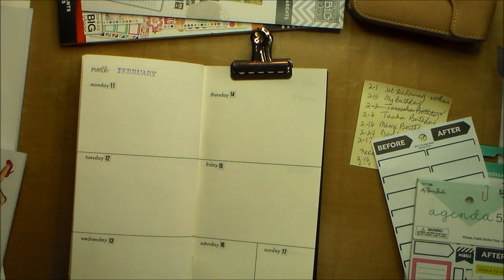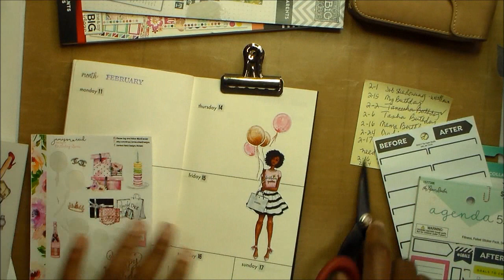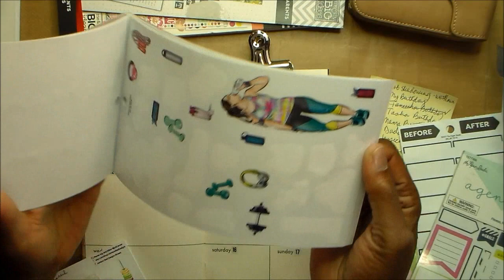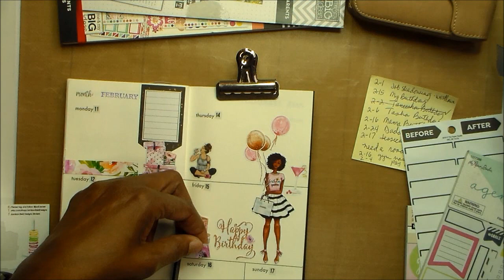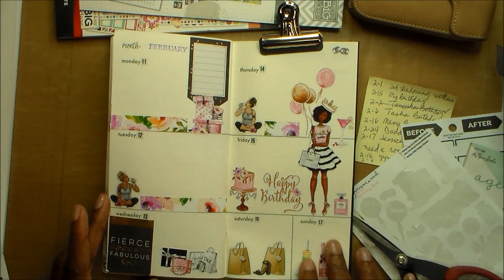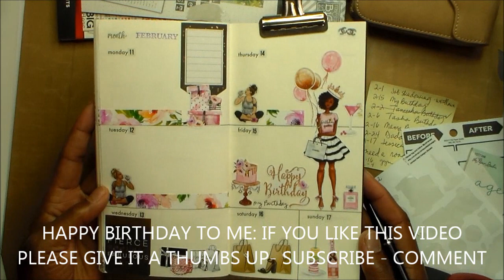PLAN WITH ME: FEB 11 - FEB 17, 2019 BIRTHDAY WEEK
I am celebrating all month. I love birthdays and this is a major one. I am so excited about this one.

etsy store